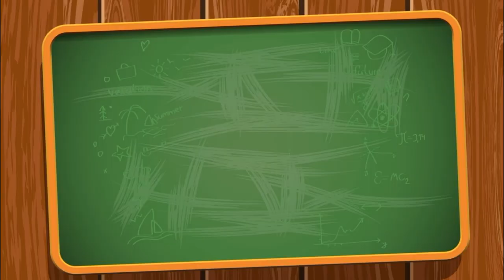Can Stockfish beat Iron and checkmate in 3 moves?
If you want to learn how to play chess and improve your Elo rating - beware - this video can make you lose brain cells!

We've got the best chess meme compilations to give you your daily dose of chess. We have chess memes, blunders and checkmates in our chess commentary.

We love chess memes and we make these chess videos for you, whether you're a beginner, a pro, a casual player, or the best in your group of friends.